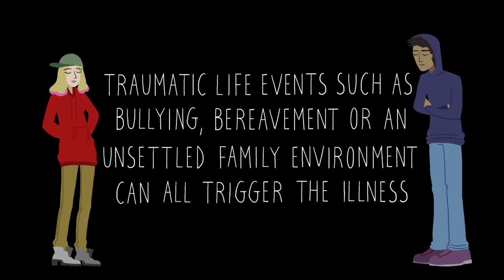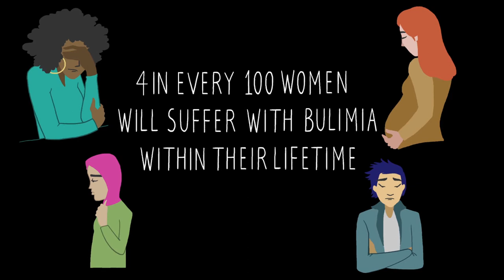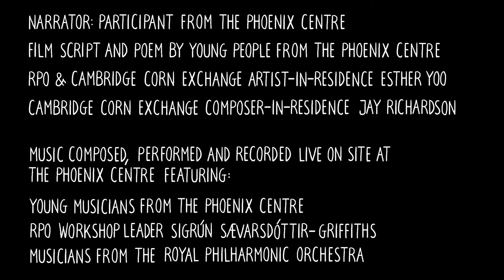Here I Go: A short animated film about music in mental health settings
The RPO and Cambridge Live recently teamed up with The Phoenix Centre – a specialised eating disorder unit for young people aged 12-18 based at the Ida Darwin Hospital in Cambridge - to deliver a creative music-making project. Since February a team of RPO musicians and workshop leader Sigrún Sævarsdóttir-Griffiths have been visiting the centre to work with young people currently receiving treatment. The project aimed to improve mental health, encourage self-exploration and boost confidence through creativity, and included elements of poetry and lyric writing, guided group improvisation and composition.

Participants created brand new pieces of music expressing their feelings about their lives and the challenges they face. Throughout the process they were introduced to Corn Exchange Artist-in-Residence Esther Yoo and Composer-in-Residence Jay Richardson, who has since composed his new piece, Here I Go, directly inspired by the young people’s own compositions.

“I’ve been very lucky to join the musical journeys which have taken place at the Phoenix Centre over the past few months. Here I Go develops some of the themes—musical, poetic and emotional—that arose from group workshops at the Centre. Throughout the piece, you will hear direct musical quotations of the new ideas that we created during these workshops.

More than just a development of musical ideas, however, Here I Go is inspired by the amazing young people of the Phoenix Centre. The piece is named after a work, by an incredibly talented young poet at the Centre, which helped me throughout the process of composition. I am very grateful to have been able to work with these inspiring words as well as with musical material from our workshops. I very much hope that Here I Go does justice to the wonderful creativity and resourcefulness of all the people who helped me create it.” – Jay Richardson, Corn Exchange Composer-in-Residence

The partners gratefully acknowledge the grant received from the Mills & Reeve Cambridge Community Fund and ARM Cambridge Community Fund, charitable funds managed by Cambridgeshire Community Foundation, to help make this project possible. Additional funding was provided by ARM, an anonymous donor, the Royal Philharmonic Orchestra and Cambridge Live. The partners wish to thank Esther Yoo, Jay Richardson, Sigrún Sævarsdóttir-Griffiths, Dr Kate Gee, The Phoenix Centre and Cambridgeshire & Peterborough NHS Foundation Trust, The Pilgrim PRU and all the donors for their support.

This short animated film about the project, created by Cambridge FilmWorks, was first screened at the RPO’s concert at the Cambridge Corn Exchange on Saturday, 5th May 2018 alongside the premier of Jay Richardson’s composition Here I Go.